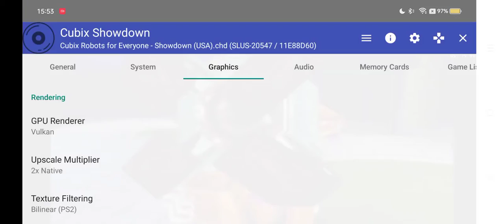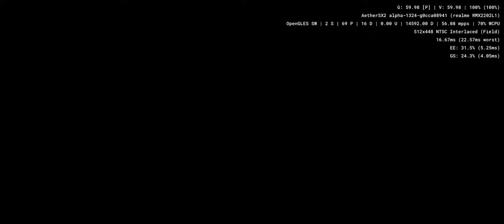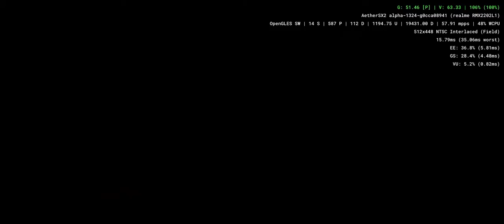Cubix - Robots for Everyone - Showdown - Aethersx2 Android PS2 Emulator SD888 Realme GT